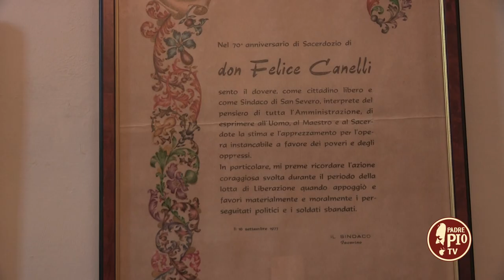don Felice Canelli: Avanti con fiducia nella Divina Misericordia (Dritto al Cuore 15 Giugno 2022)